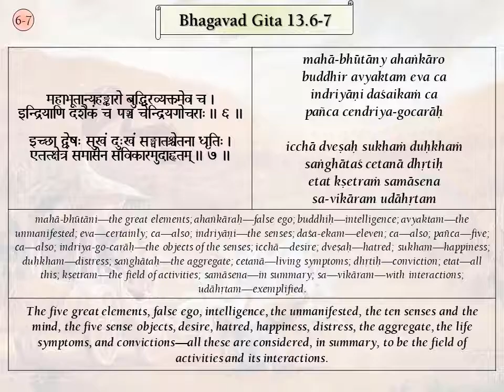Srimad Bhagavad Gita Verses, BG 13.6-7